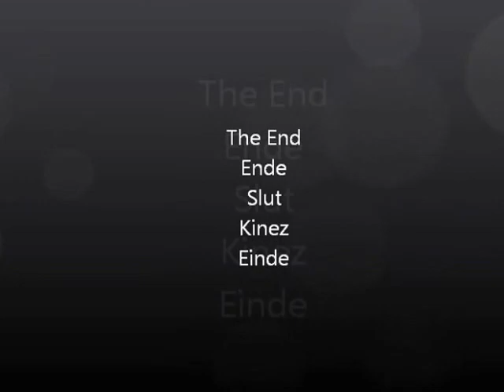Car Show (Wabash, Indiana)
A car show in Wabash, Indiana on August 6th, 2013